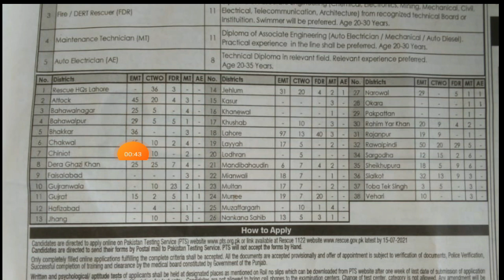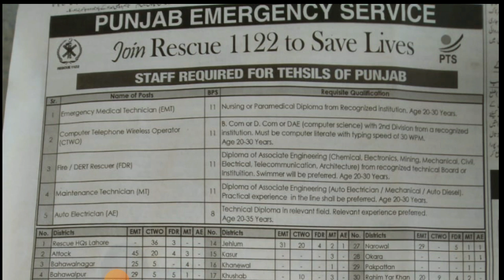Rescue 1122 New Jobs Advertisement 2021